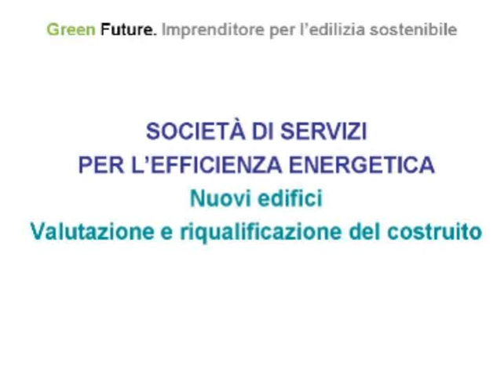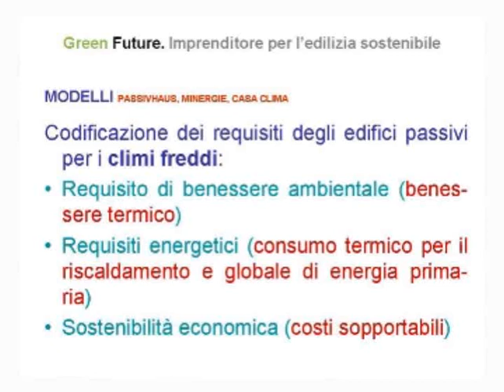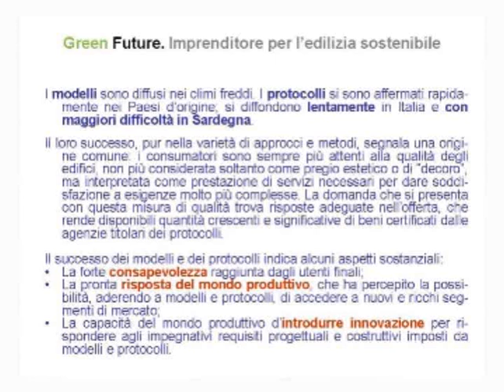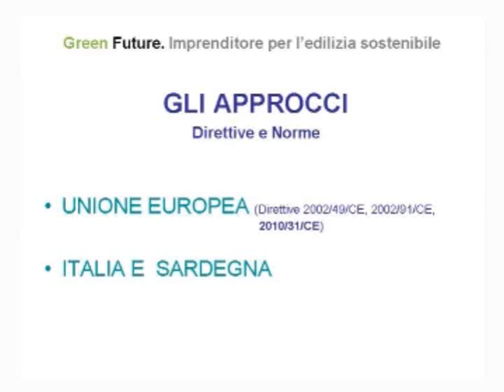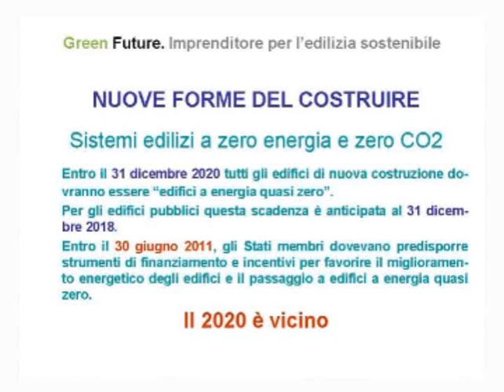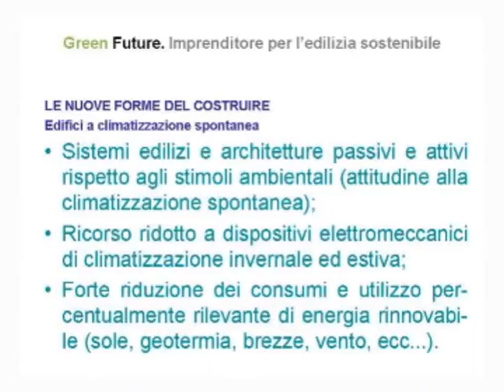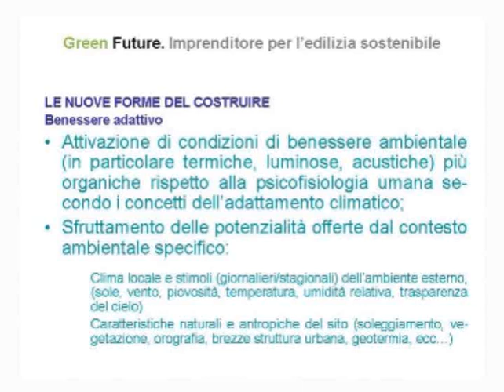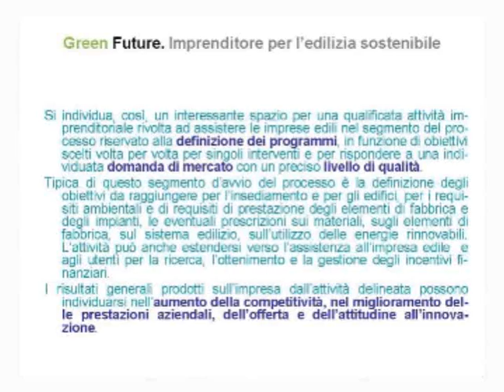12-04-19 video03 green future Vinicio De Montis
12-04-19 video03 green future Vinicio De Montis
Percorso di sviluppo di nuova impresa Green Future - Imprenditore per l'edilizia sostenibile 19 Aprile 2012 -  Cagliari